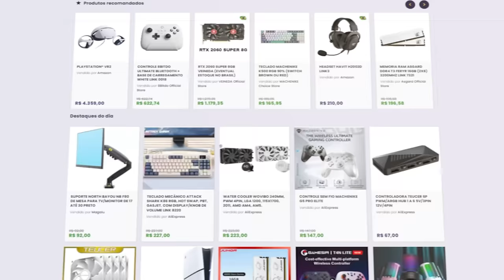MADONNA faz SATANISMO com DINHEIRO PÚBLICO em COPACABANA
Nesse vídeo, quero bater um papo sobre o polêmico show da Madonna em Copacabana, regrado a satanismo e hipersexualização, que gerou revolta de muitas pessoas, tendo em vista a concomitante situação das trágicas chuvas no Rio Grande do Sul. Afinal de contas, isso surpreende você? Quero dar minha opinião sobre mais esse caso do nosso Bostil de cada dia.

✔️ Gabriel Torres - Hardware - 2ª Edição, de Gabriel Torres

✔️ RB Store, a loja de promoções do canal